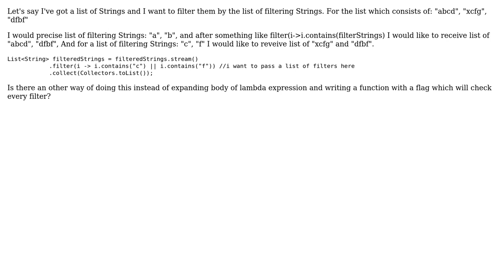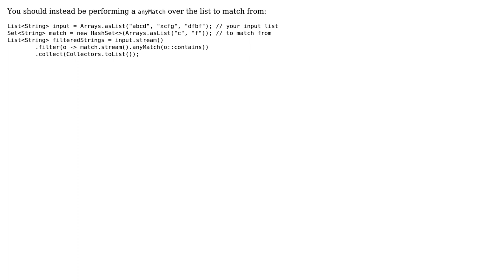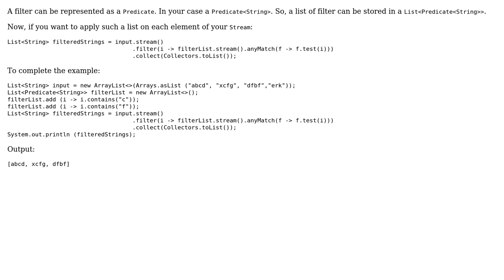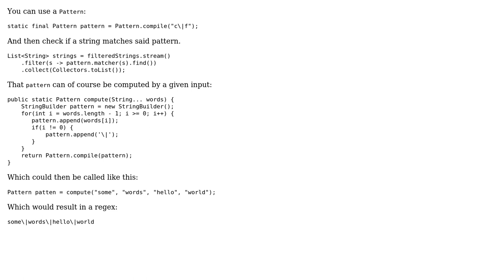java stream list of filters (5 Solutions!!)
java stream list of filters

With thanks & praise to God, and with thanks to the many people who have made this project possible! | Content (except music & images) licensed under CC BY-SA | Music | Images & others | With thanks to user steve1337 user Naman user Matyas Olah user Lino user guest user Eran and the Stack Exchange Network Trademarks are property of their respective owners. You are responsible for your own actions.